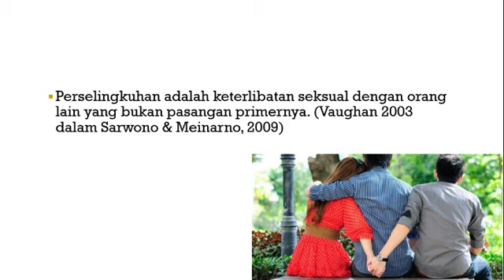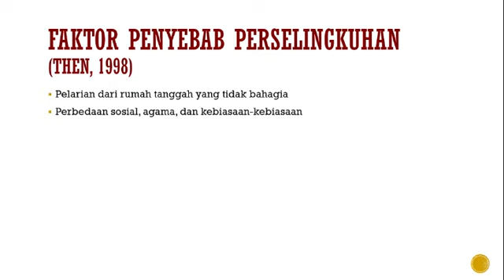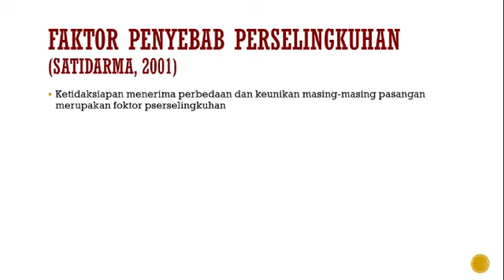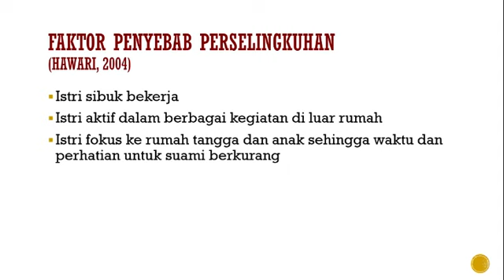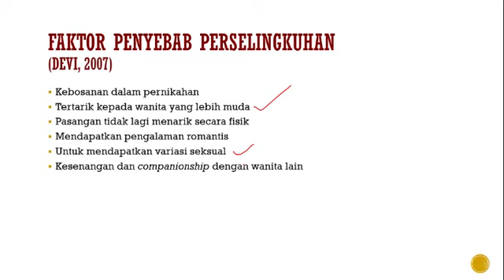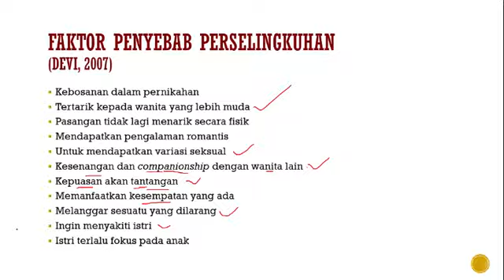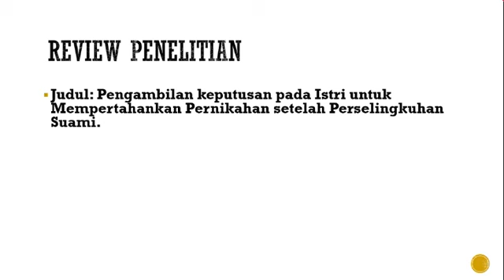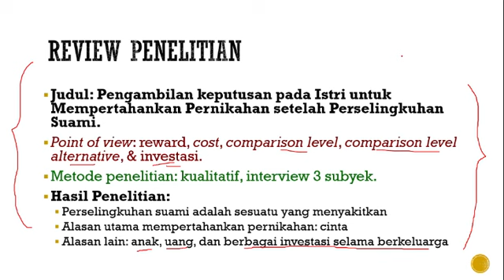Psikologi Keluarga - Pertemuan ke-10